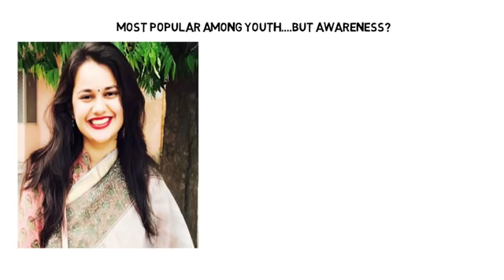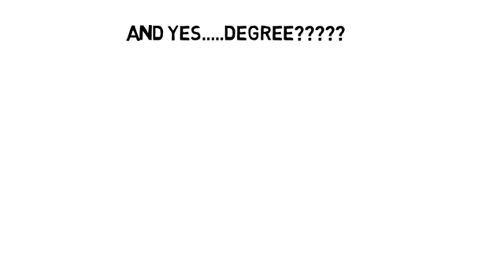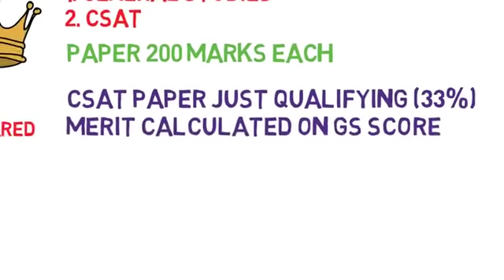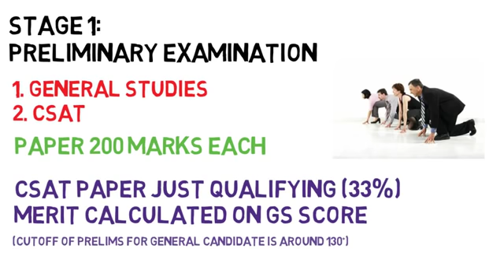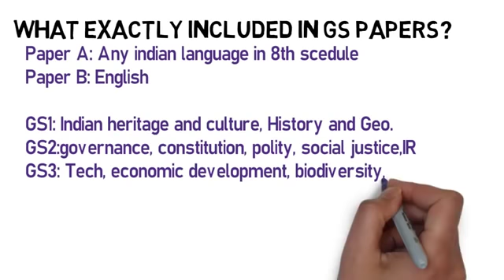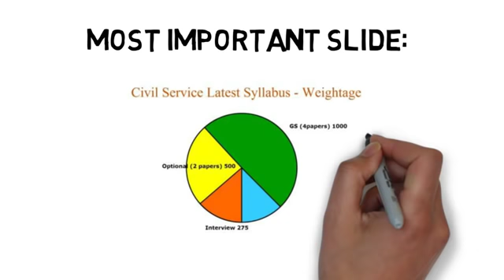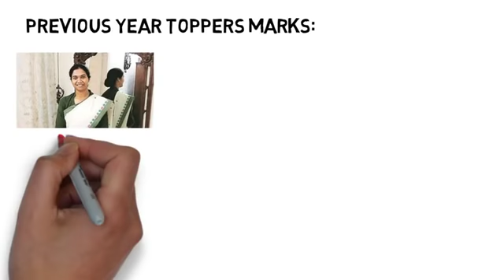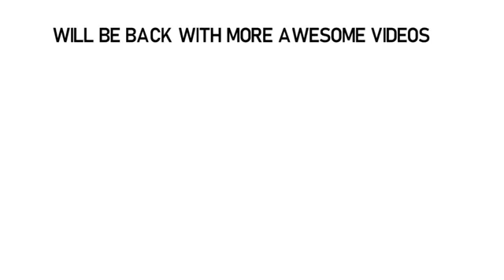UPSC Civil services exam A to Z details hindi | pattern | eligibility | IAS exam | syllabus in hindi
UPSC Civil services exam A to Z details hindi | pattern | eligibility | syllabus IAS exam| in hindi

UPSC IAS exam preparation was demanded by many students so this PART 1 is about UPSC IAS exam pattern, latest pattern, latest syllabus and prelims and mains details. I have explained UPSC syllabus for prelims, syllabus for mains, latest pattern, eligibility for ias, upsc ias criteria, educational qualification, csat syllabus, IAS 2019 details in very simple manner and in HINDI anguage to reach maximum candidates. You will nowhere get such basic information of IAS exam latest pattern in hindi.

UPSC syllabus for general studies is explained with optional strategy and tips on how to become ias in hindi. UPSC 2019 exam pattern, cse mains pattern, cse prelims pattern along with csat pattern of upsc ias exam in hindi will make all your concepts crystal clear, so watch the whole video with patience and make notes out of it.

UPSC IAS eligibility, UPSC IAS vacancies for 2019-20 is most searched on google for last few days. All these have been covered in this video. UPSC new pattern in hindi need to be understood by 2019 candidates.

Comment all your doubts regarding UPSC IAS EXAM PATTERN, SYLLABUS, ELIGIBILITY, VACANCY. I will solve them all with minute details, Guaranteed

If video was helpful for you, THEN ONLY LIKE IT, and believe me, I will never break your TRUST.